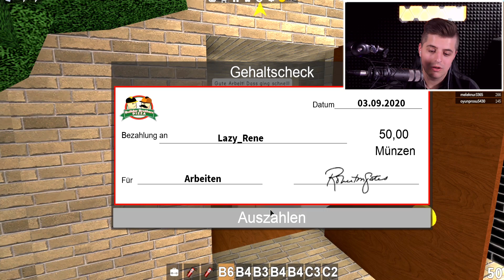BABY RENE wird zum PIZZA-BÄCKER! 1 Tag in einer Pizzeria | Roblox Deutsch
Eigentlich ist Baby Rene jeden Tag am Pizza essen 😂😂 Aber heute muss er selbst Pizza backen und ausliefern 😅

Wow! Du hast bis hier gelesen! Deine EXTRA Frage: Welchen Job in der Pizzeria würdet ihr am liebsten machen?

Hier findet ihr regelmäßig Videos von Rene, der coole Roblox Games für euch testet! Seid dabei wenn Rene Adopt Me City auf den Kopf stellt oder Obbys bewältigt! In Roblox Simulatoren entdecken er außerdem neue Welten, Berufe und Orte!

22670